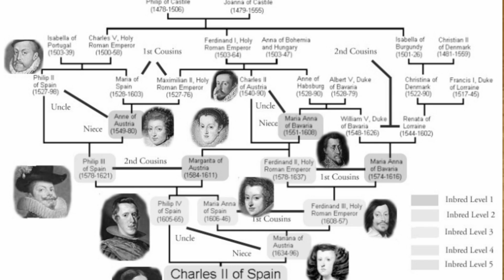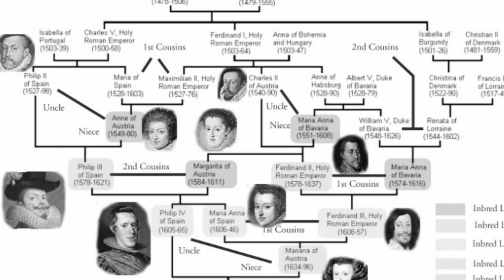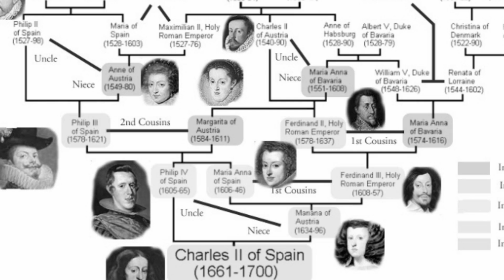Inside Europe's most inbred Royal family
Discover the fascinating and eerie history of the Habsburg dynasty, Europe's most infamous royal family, known for their extreme inbreeding. From their distinctive features to their political power, this video delves into how their bloodline shaped European history and led to their ultimate downfall.